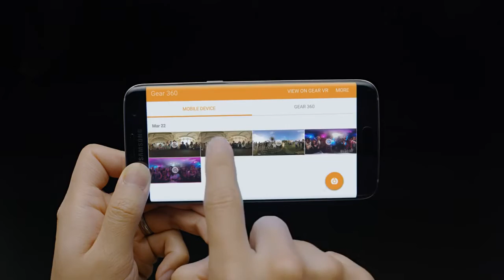Samsung explains how to get started with the Gear 360 using a step-by-step Video tutorial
Samsung explains how to get started with the Gear 360 using a step-by-step tutorial, How to get started with Samsung Gear 360 - New youtube video